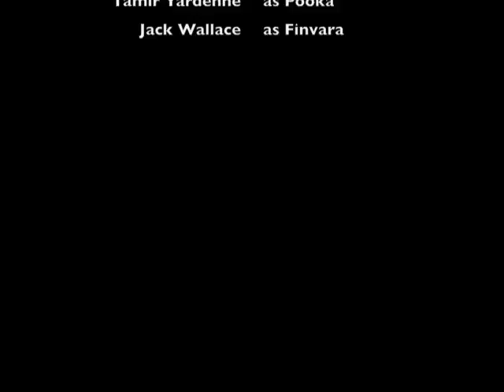Tamir Yardenne in Fairie 2001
Tamir shapeshifts into a german shepherd in Willo Hausman's Film "Fairie 2001."